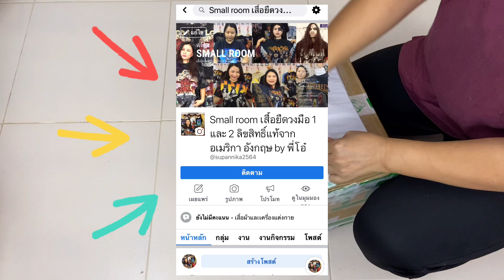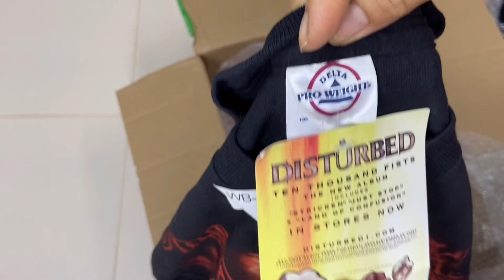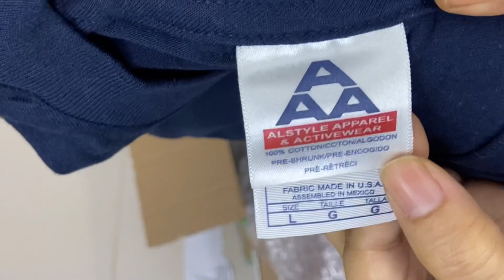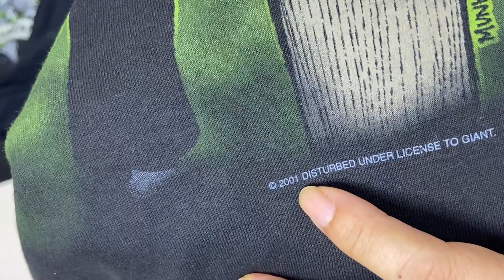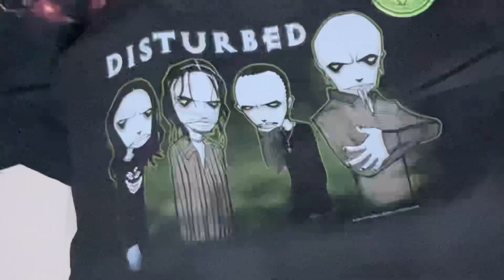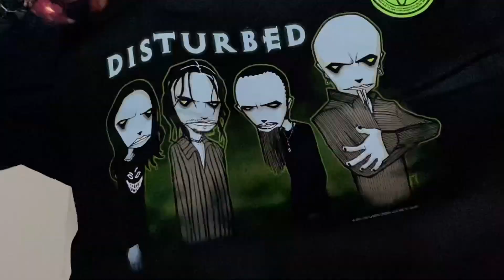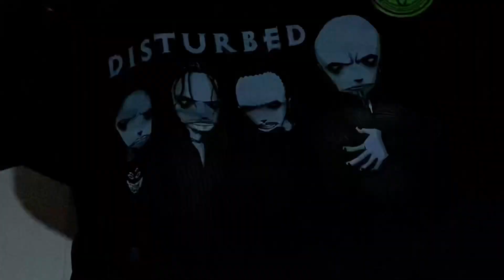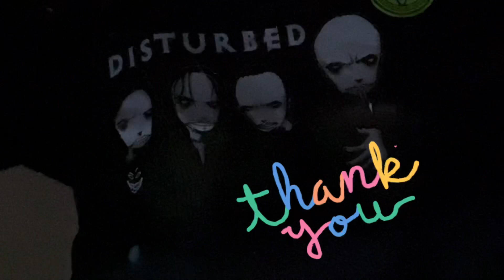เปิดกล่องเสื้อวงจากอเมริกา 31/08/2021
รอบนี้พ่อค้าเหมาไปทำต่อแล้วค่ะ